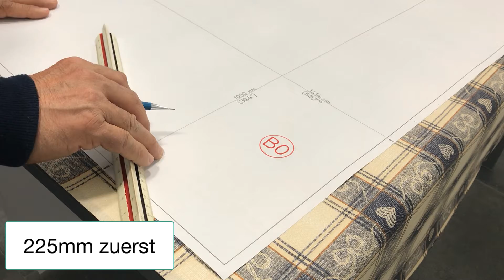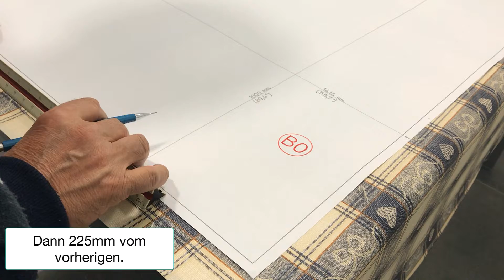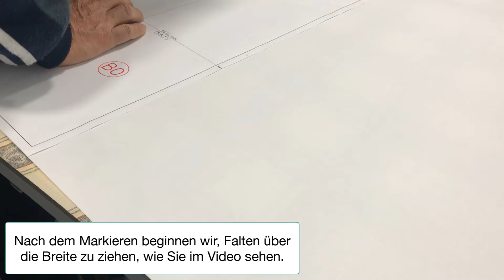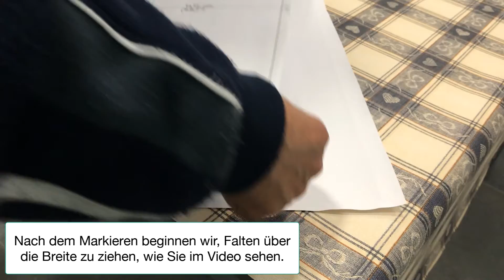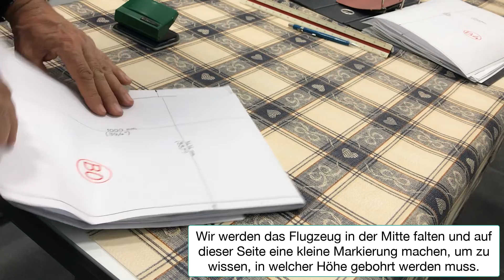Falten von Plänen B0 nach B4 für Ringbuch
Video-Tutorial, in dem Schritt für Schritt erklärt wird, wie eine Ebene der Größe B0 in eine Ebene der Größe B4 gefaltet wird, sodass Sie sie stanzen, bohren oder Löcher bohren und in einen Ringordner legen können.